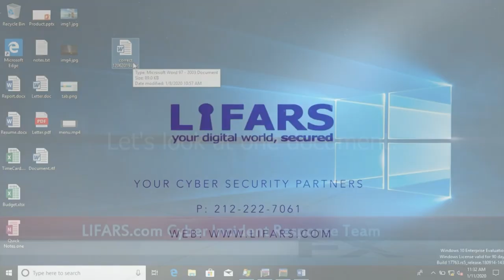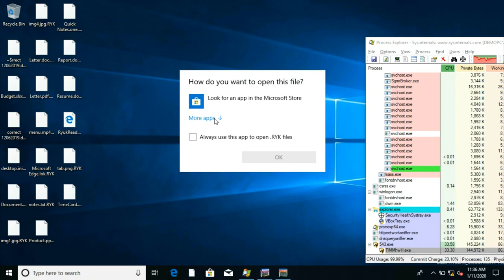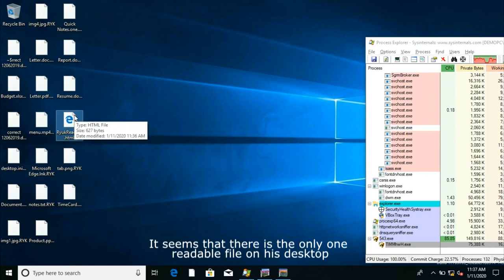From Live Stream: Watch How RYUK Ransomware Takes Control Over Computer Files in a Matter of Seconds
Ryuk ransomware allows a hacker to take control over a computer or device, encrypt the files and only decrypt the files once a ransom is paid.
Learn more about data breaches, ransomware and how to protect your business and customers data from cyber attacks.

According to LIFARS.com cyberincident responders, the average ransom demand can range from 1 million to 8 million dollars. Ryuk ransomware attacks target large corporations for monetary gain in the form of bitcoin as payment. Bitcoin is a payment strategy for ransom demands since it cannot be traced or relegated. This helps the attackers stay anonymous.

LIFARS provides complimentary consulting on Ransomware attacks to determine if a move forward decision is desired with factors consisting of whether data exfiltration occurred, determining if additional systems have been compromised and/or requests to attempt data recovery.
For high profile ransomware cases LIFARS engages the U.S. Secret Service Electronics Crime Task Force which was formed to prevent, detect, mitigate and aggressively investigate attacks on the nations’ financial and critical infrastructure.

Worried About Ransomware?
There are preventive measures your organization can take to defend against an cyber attack.
offering Free 30-minute consultation on cyberresiliency.